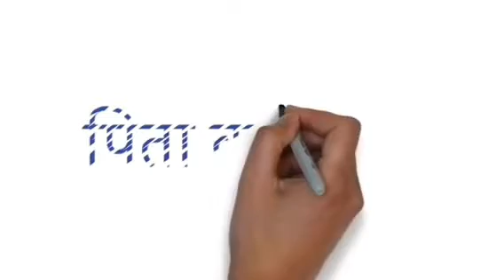Pita ka mahatva.